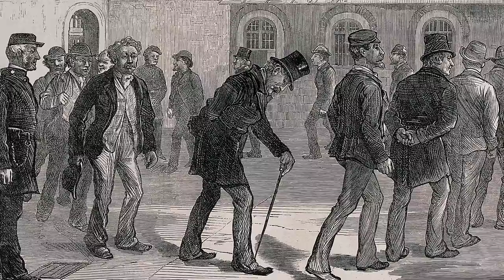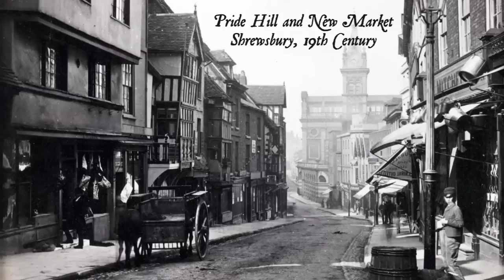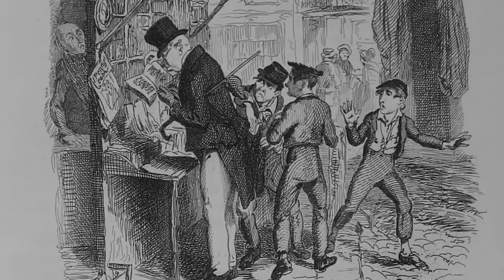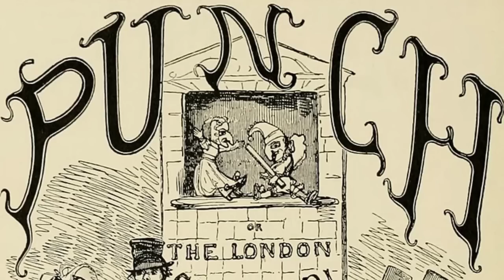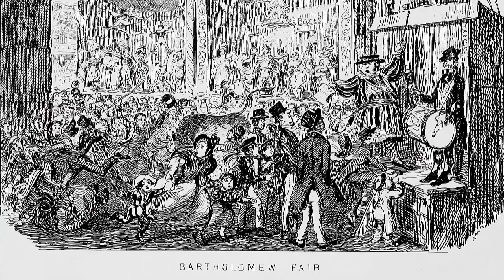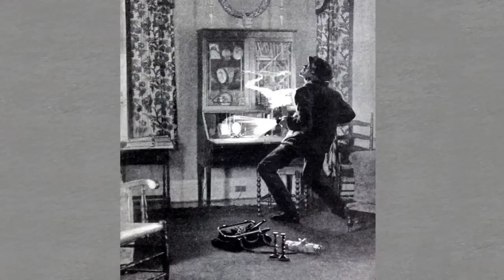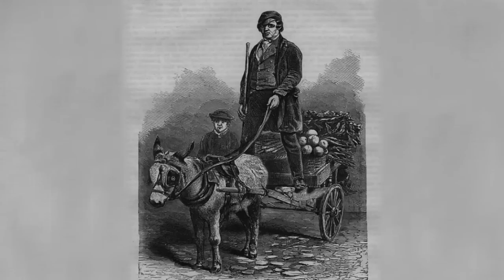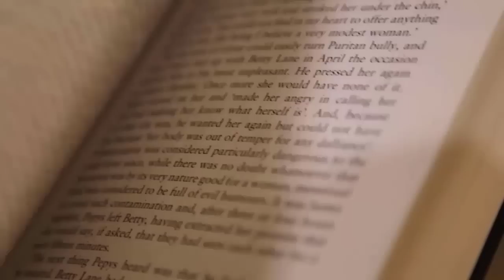Pickpocket Gangs of Victorian London (The Real Artful Dodger)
The true life story of cunning pickpockets in Victorian London. The Artful Dodger was a criminal in Dickens' Oliver Twist, yes - but skilful, cunning and never lacking in character. His character is as rich as the watches and silk handkerchiefs he thieves from ladies and gentleman. This famous story was no mere fantasy. Child pickpockets really did craft their dark arts from seasoned criminals and distributed their ill-gotten gains to 'master thieves' like Fagin (the novel's infamous antagonist, alongside Bill Sikes), and roamed the streets of the metropolis in search of gentleman's coat tails for easy pickings. If you found yourself in 19th Century London, with valuable watches or purses, you were highly likely to have your 'pockets felt.' In this video you will hear the genuine story of a pickpocket. You will learn, in much detail, how this boy fell into a life of crime, crafted his skills, chose victims, lived a high life on the proceeds of his crimes – as well as the numerous times he was caught and sentenced to prison.

CC BY - Birmingham Council House early 1900s, Unknown Lady by J. Peers, Manchester by whatsthatpicture; Mothers, with their children, exercising at Tothill Fields Bridewell (prison), London by Bodleian Libraries; Travel Cribbage Board by Geoffry Franklin; Woman standing in the street in St Giles's London, Brompton Hospital,  A crowd has gathered to watch a procession and a young boy is stealing from the back pocket of a man in a top hat and coat tails by Wellcome Collection